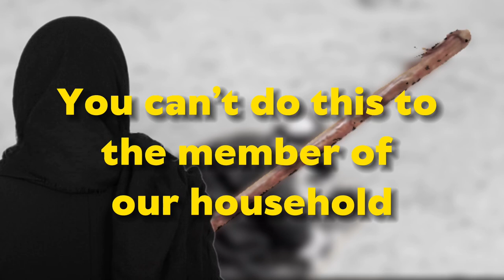The Courage of Lubaba bint Al-Harith (RA) | Ustadha Dr. Amina Darwish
Lubāba bint al-Ḥārith (Arabic: لبابة بنت الحارث) (died c. 593–650), was a prominent early Muslim. Two of her sisters, Maymunah bint al-Harith and Zaynab bint Khuzayma became wives of the Islamic Prophet Muhammad.

Ustadha Dr. Amina Darwish gives comforting spiritual and practical insights about Lubaba رضي الله عنه and that she converted through her best friend Khadija (RA). She was the second woman to become Muslim and may have been the second person to become Muslim before any of the men. She birthed a scholar during the boycott in Mecca giving the Prophet (pbuh) hope. She had to hide her Islam for years in Mecca, but never lost sight of her loyalties.

Ustadha Aminah speaks at a women's retreat about the Prophetic virtues reflected in the women around the Messenger of Allah.

Dr.  @aminadarwish  “Imamina” started as the Associate Dean for Religious and Spiritual Life and Advisor for Muslim Life in February 2021. She previously served as the first full-time Muslim Life Coordinator at Columbia University. Dr. Darwish has a decade of professional experience working with the Muslim community. She also brings years of experience building and serving in nonprofit organizations. Dr. Darwish brings a unique blend of understanding of the different cultures within the Muslim community while staying grounded in traditional Islamic scholarship.

She earned a Ph.D. in Chemical engineering before switching careers to follow her true passion for community building. She remains passionate about including ethics, meaning, and service in STEM disciplines. Dr. Darwish strives always to create a culture of openness and consistent kindness in the communities she serves. She earned ijazas, traditional Islamic studies certifications, from the Qalam and Critical Loyalty seminaries, including an ijaza in the ten Qira’at. Dr. Darwish has studied individually under different scholars from different parts of the world and has taught college-level coursework on Islam and Muslims.